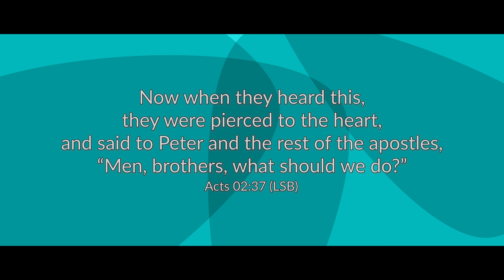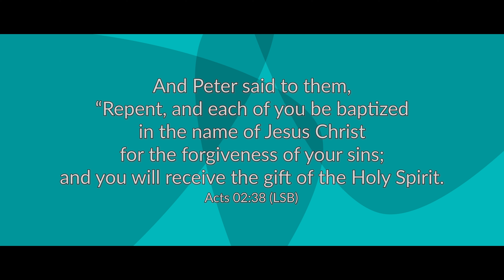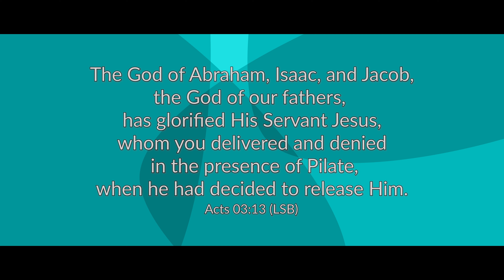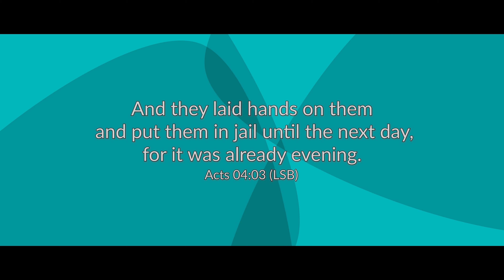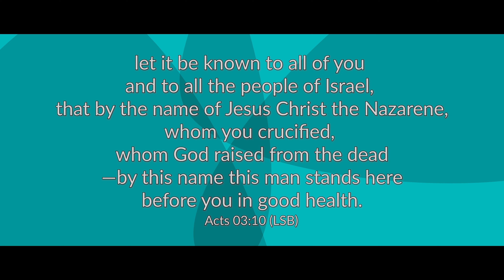The Apostle Peter Said WHAT?! | December 15, 2023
Consider Jesus Series: Acts 2:37-39; Acts 3:,13-15; Acts 4:1-3, 10, 12

Today we look at Acts again and Peter as he is preaching to the people.  The question is asked, “Brethren, what shall we do?”  Join us as we look at the response.